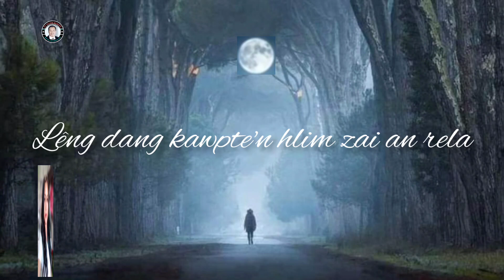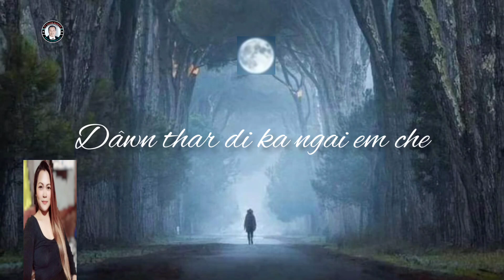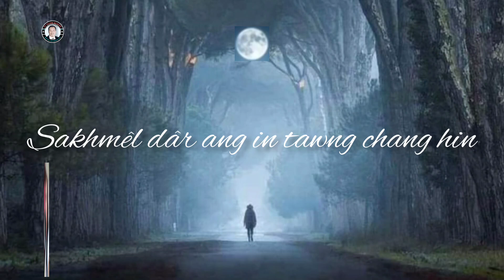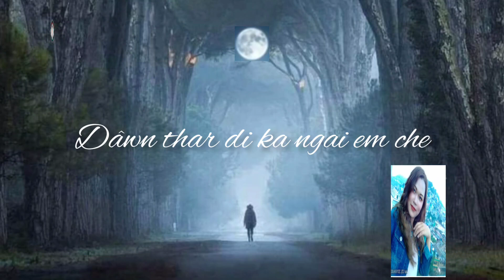Chung sawr thlapui (Cover) || Mami Hmar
CHUNG SAWRTHLAPUI
Cover Artiste : Lalhrietpui (Mami Hmar)
Music & Recording Studio : 3Brather's

ZO THLIFIM TOUTUBE CHANNEL
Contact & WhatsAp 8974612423